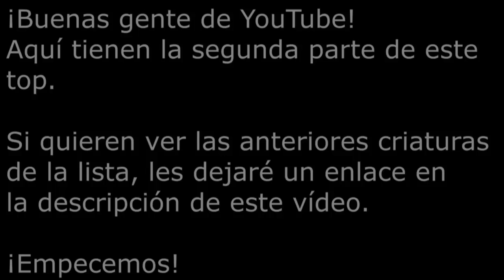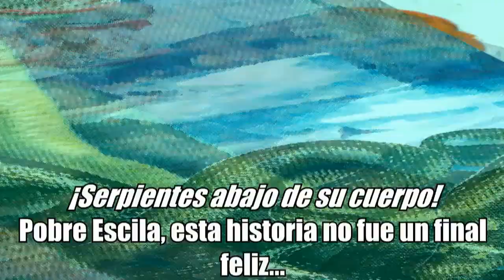Top 7 Monstruos acuáticos mitológicos más devastadores Parte 2 2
(conseguir dinero) Chat y público privado sin registrarse (abajo de todo en la web). Mi Web, mis servicios y más información sobre mí
Contáctame gratuitamente para ayudarte en tu proyecto o estudios. Ejemplos: Corregir errores y problemas informáticos, técnico informático, ser creador de contenido en las redes sociales (YouTube, Instagram, Facebook, Twitch...), programador de apps y videojuegos para celular o multiplataforma, creador de libros en Amazon, creador de impresión 3d, creador de merchandaising (tienda de ropa, tienda de decoración), dibujo, creación de 3d y 2d completo, creador de videos para tu nicho, creador de webs, música con pocos conocimientos y monetizar... Contáctame al instagram o a mi correo y te comento (tambien apto para colaboraciones, trabajos y eventos presenciales). Únete a mi lista de correo para recibir contenido exclusivo de Lord Lux Tártaro: (newsletter)